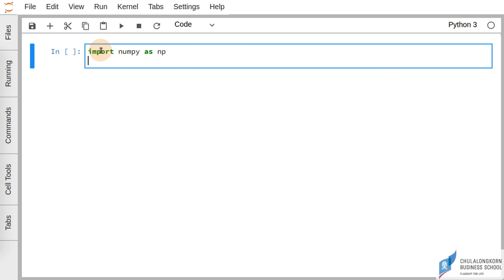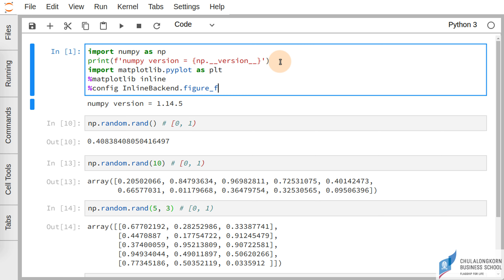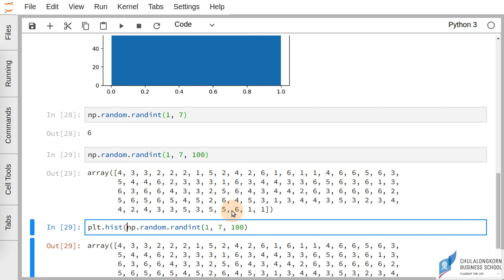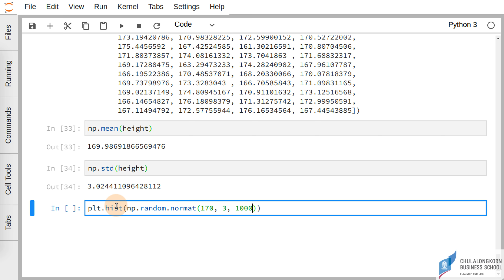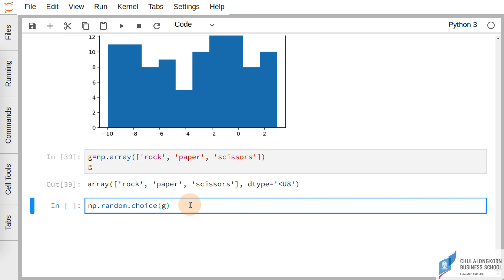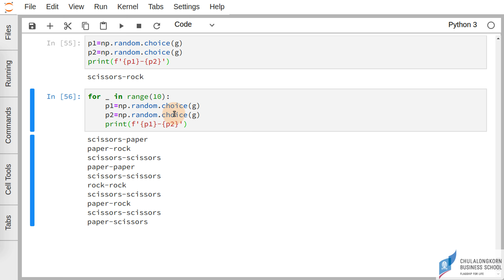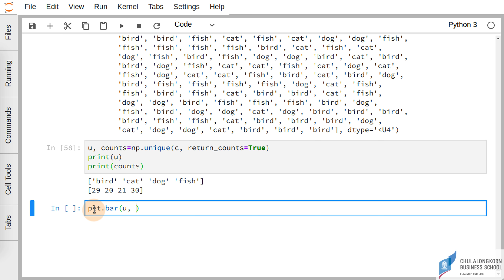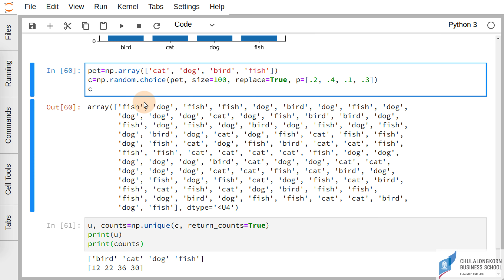สอน NumPy: การสร้างตัวเลขสุ่มที่มี distribution แบบต่าง ๆ เช่น uniform, normal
ดาวน์โหลด/git clone ไฟล์ Jupyter Notebook ที่ใช้ในคลิปได้ที่